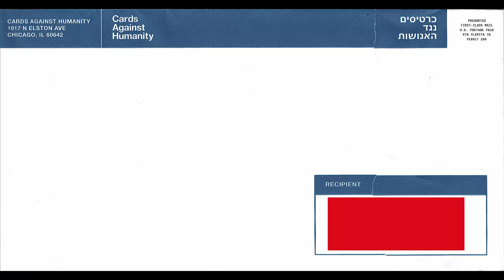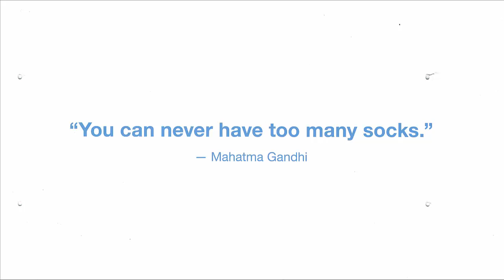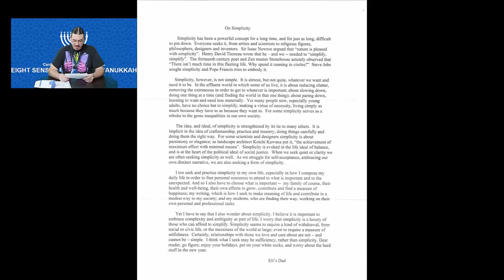CAH's Eight Sensible Gifts For Hanukkah (Night 2)- I Love This!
I Love This! Presents Norrin opening the second package from Cards Against Humanity's Eight Sensible Gifts For Hanukkah.